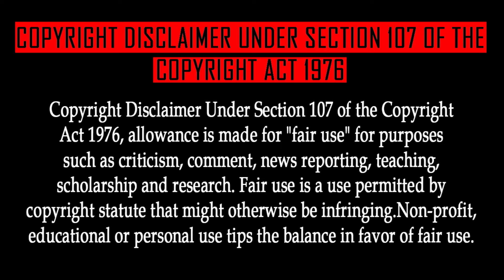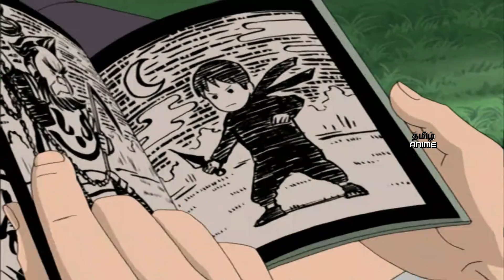Naruto Shippuden Episode 46 Tamil Explanation | Tamil Anime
The Unfinished Page

DATTEBAYO😁